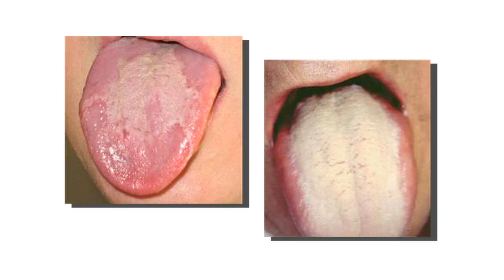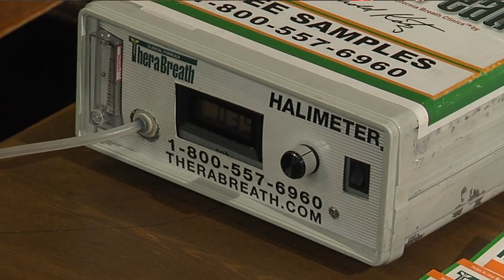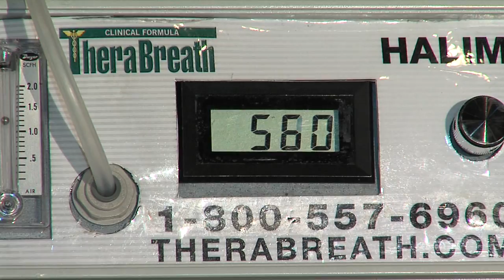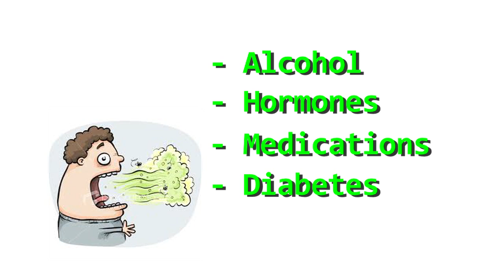Bad Breath PKG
Dr. Katz the Bad Breath Doctor makes a visit to Birmingham.